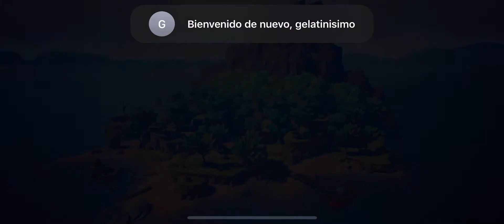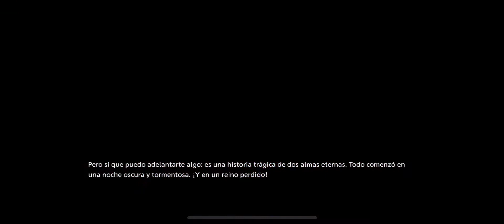First Gameplay Oceanhorn 2: Knights of the Lost Realm | Apple Arcade